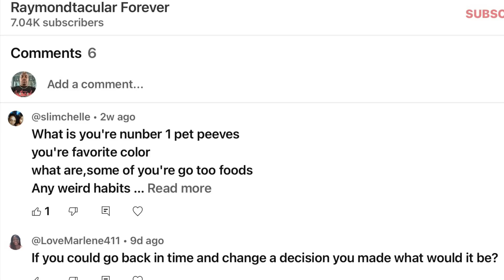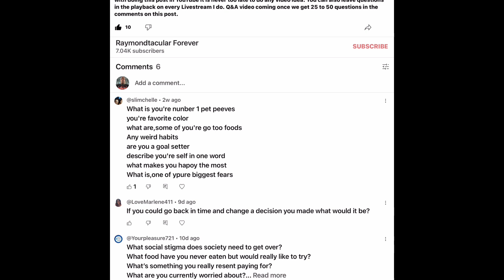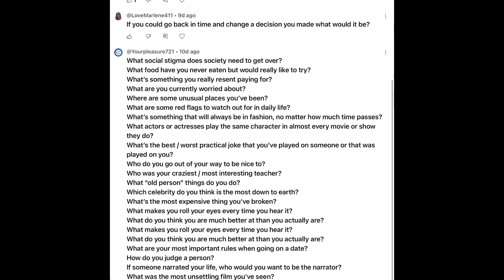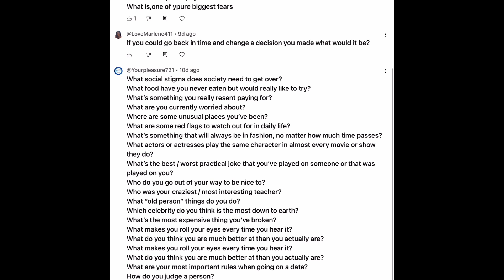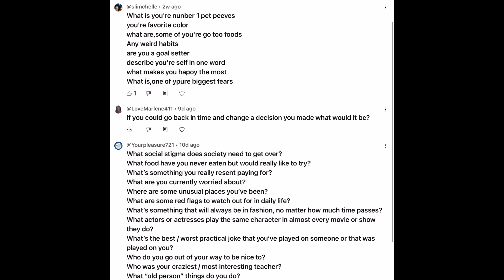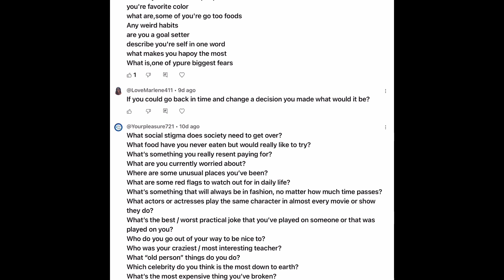Get To Know Me Q&A Video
A spam or silent supporter requested me to do Q&A video on one of my daily livestream.